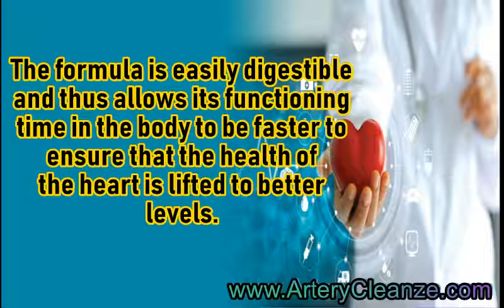Cardiamin Reviews, Does Cardiamin Work